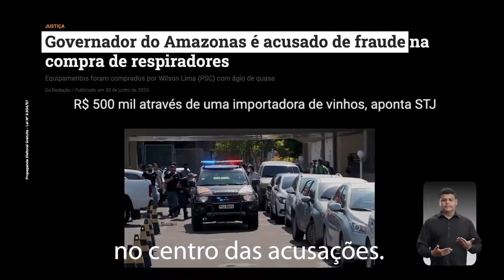Manaus - Amazonino Mendes (Podemos) - HGPE Ep 13 - 2020